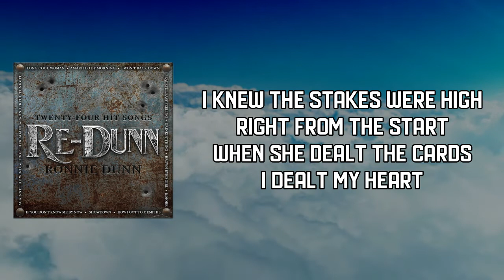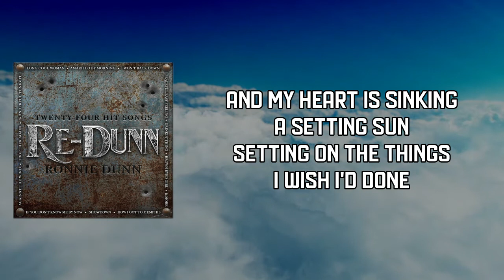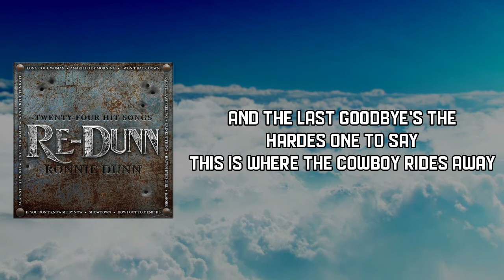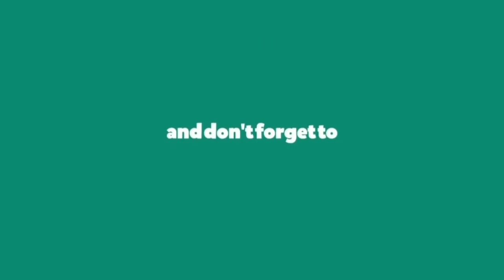Ronnie Dunn - The Cowboy Rides Away (Lyrics)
The Cowboy Rides Away by Ronnie Dunn
Album: Re-Dunn

The Cowboy Rides Away Lyrics:

I knew the stakes were high right from the start
When she dealt the cards I dealt my heart
Now I just found a game that I can't play
And this is where the cowboy rides away

And my heart is sinking like the setting sun
Setting on the things I wish I'd done
It's time to say goodbye to yesterday
This is where the cowboy rides away

We've been in and out of love and in between
And now we play the final showdown scene
And as the credits roll a sad song starts to play

And my heart is sinking like a setting sun
Last goodbye's the hardest one to say
And the last goodbye's the hardest one to say